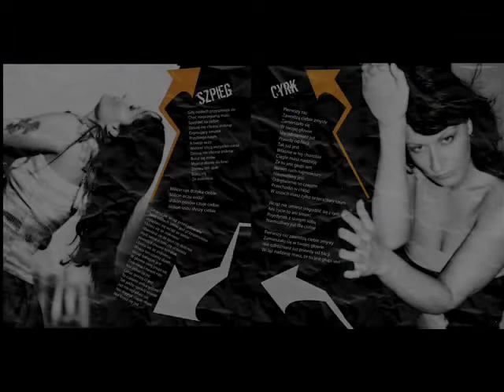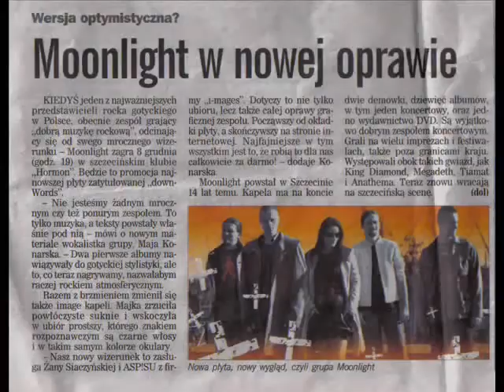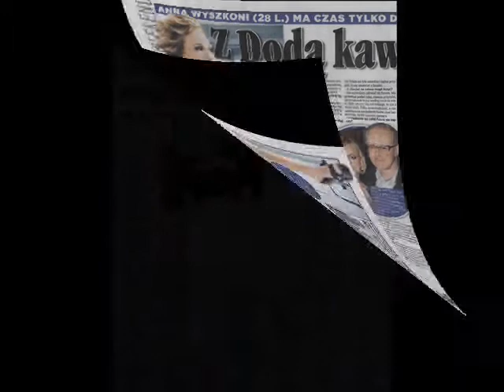editorial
siaczynska photography